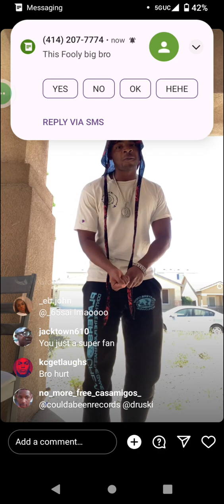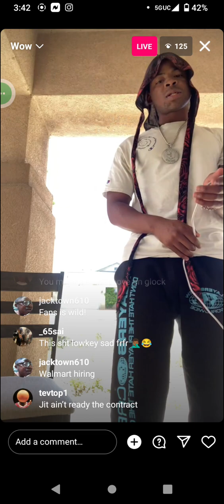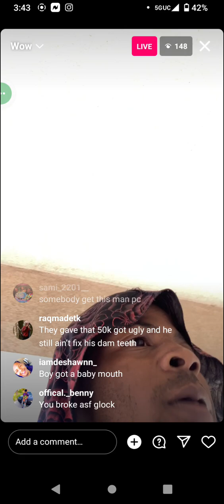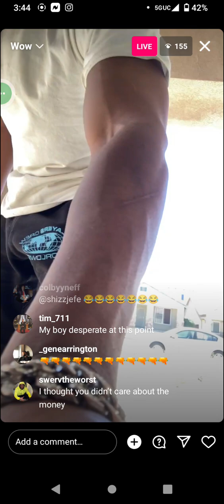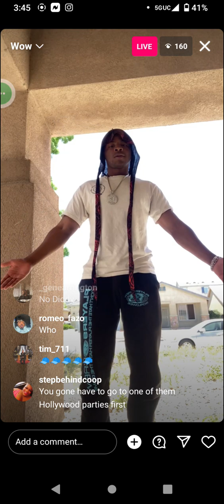goes in on @druski for offering him $1000 for coming on the show